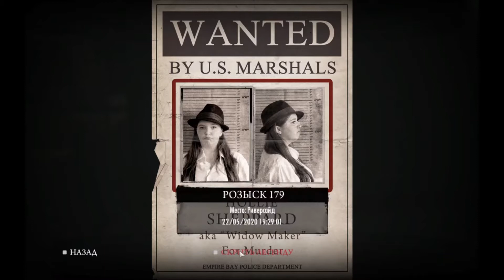Mafia 2: Definitive Edition ➤ Прохождение # 4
Всем привет. Это стрим Mafia II: Definitive Edition ➤ Прохождение Mafia II: Definitive Edition ➤ игры без мата на Русском языке на Пк. В прямом эфире. Стрим

Mafia 2 Definitive Edition - это переиздание легендарной второй части мафии с обновлённой графикой, увеличенным разрешением до 4к и всеми дополнениями.
Вито Скалетта начал завоевывать себе репутацию на улицах Эмпайр Бэй являясь «тем, кто точно выполнит свою работу». Вместе со своим другом Джо он упорно выполняет различные поручения, чтобы завоевать доверие Мафии, быстро поднимаясь по «семейной» лестнице, все сильнее нарушая закон, все сильнее поднимая свой статус и все сильнее приближая момент, когда ему придется столкнуться с последствиями своих действий… Похоже, быть мафиози не так уж и просто, как может показаться.